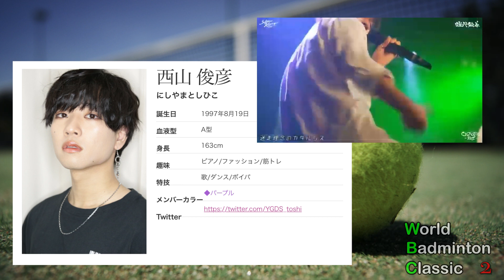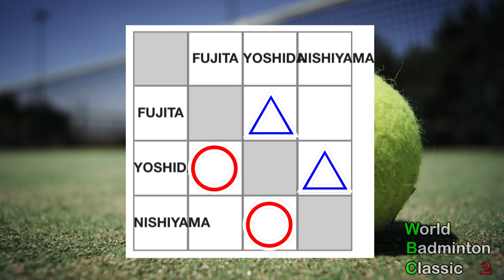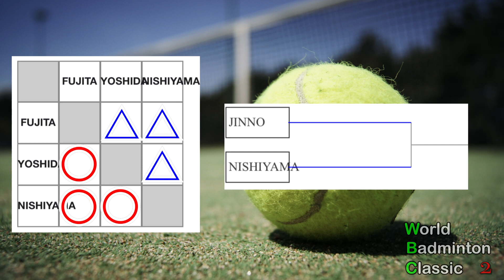【WBC2】あの感動を、もう一度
愛媛松山発のメンズアイドルグループ【唯我独尊】

どうも！みなさん元気していますか？
僕は元気です。
今回のWorld Badminton Classicは、なんと！見所がありません！！！
真剣勝負ということにしておきましょうね。
あ！！今日はポッキーの日です。僕はポッキーが苦手ですね。
でもプリッツは好きです。サラダのやつ。
でも結局のところグミには誰も勝つことはできません。これが世界のことわりなのです。
これだけ書いていて思ったのですが、これ見よる人おるん？
見た人はコメントで教えてね！

編集：ゆうだい

毎週、水、日の20時公開です！